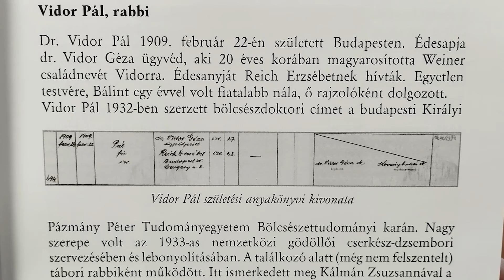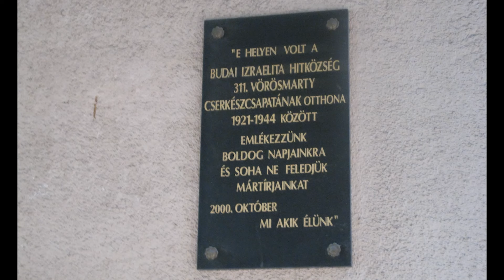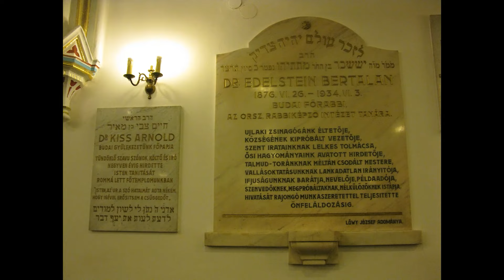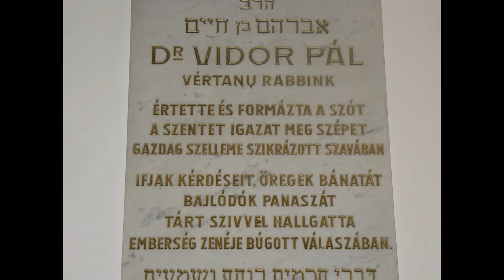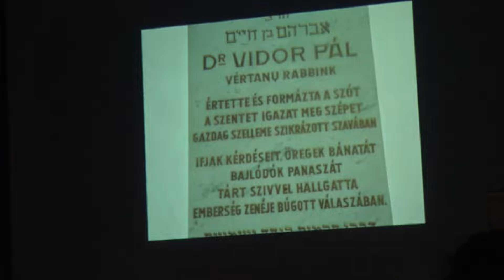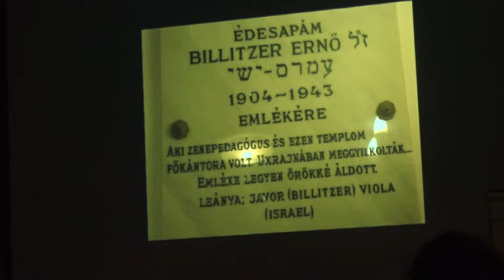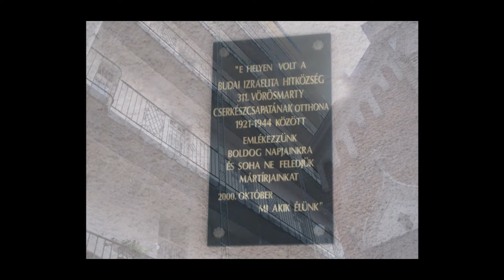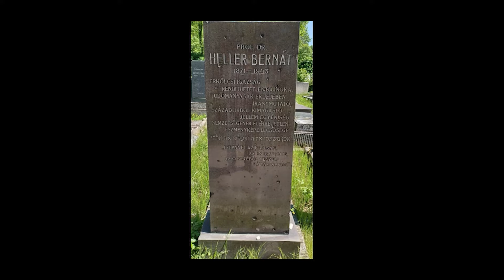Ide születni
Elbert Márta és Goldberger Tamás könyve városszerte híres Frankel zsinagógáról és a köré épített házról. A szerzőkkel Martos Gábor művészeti író beszélget.
„Mintha az emlékezés belső parancsa szülte volna, egy kötetbe sűrűsödik itt történelem, zsidóság, pontosabban: budai zsidóság, zsinagógák építészete, rabbik és kántorok élete, személyes történetek, számos adat és emlék egy házról, a nyilas uralomról és szerethető életről. ”
Lángh Júlia könyvismertetője
(Pesti Sólet 2024. március)